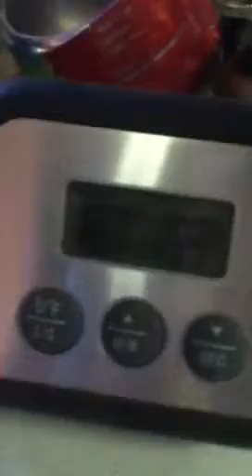X-Lite stove built by John at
I have been telling people in comments that I have two X-Lite stoves, and would post a vid. Today is that day.

This stove is made to boil 1 cup of water. Perfect for a single meal or hot beverage.

The most alcohol this stove is designed to hold is 1/2 OZ.

The pot used is a Blue Diamond Almond can that holds 10.41 OZs water. If I am hiking alone this is my go to pot because it is light and efficient. This pot diameter is 3 1/4 diameter, and the flame pattern is perfect for this pot.

In this test I have 3/8 OZ (11 ml) alcohol in the stove, and 1 1/4 cups (300 ml) water in the pot.

That tiny amount of Crown denatured alcohol burned for 4:15, and when the fuel burned out the water was 192 degrees Fahrenheit.

John makes some neat little stoves, and I absolutely love the X-Lite stove. I have two of them. One is in my 700 ml titanium pot, and I keep the other in my solo cook pot.

When I first received the X-Lite stoves I tried to boil two cups water with 1/2 OZ (15ml) alcohol in my GSI Minimalist cook pot. The water only reached 170 degrees Fahrenheit but that is a low simmer, and PERFECT for heating two cups of anything that does not need to be boiled such as coffee, soup, etc.

Anyone that needs a good light stove (11.8 grams) and has a small diameter cook pot; I HIGHLY recommend the X-Lite stove. I also bought the larger stove that John makes from a Vitalis mousse can but was not as impressed with that one as I am the X-Lite stove.

This reviewer's rating 4 1/2 stars. It would be very neat if this stove design was taller or wider in diameter so it would hold enough fuel to really boil two cups. Hiram Cook tested this stove about four times and was able to boil two cups water in a titanium cup. I have seen a video that shows that titanium heats up faster than stainless steel or aluminum.